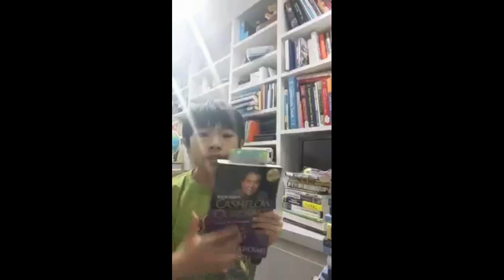Cashflow Quadrant: Understanding Capitalism Through the Eyes of Economists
Want to be a leader in business? Are you ready to become a financial hero? Take a look into the minds of economists to understand the history and future of capitalism and follow the footsteps of the Hunt Brothers and learn the secrets of wealth management. Let's find out how you can turn from a hero to a villain and leverage your financial knowledge to achieve success!